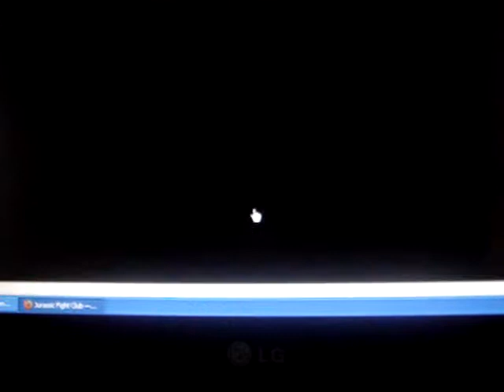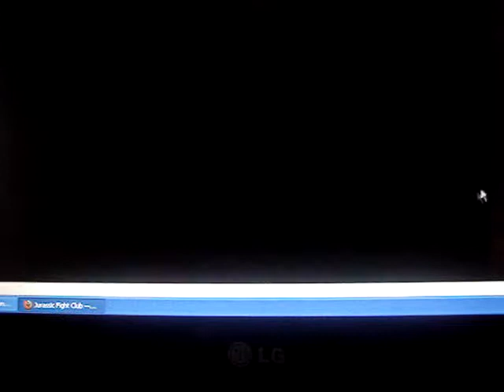TurfWars- Stegosaurus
Sorry the song weren't the song from Turf Wars because my audio didn't work so i use my Trauma Center 2 song from my DS (Severing the Chains of Fate)